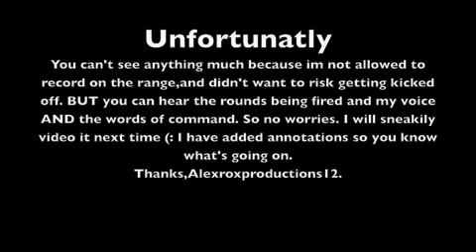L98 A2 cadet GP rifle firing-Army cadets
200m shooting of the L98 A2 GP (General purpose) army cadets rifle.